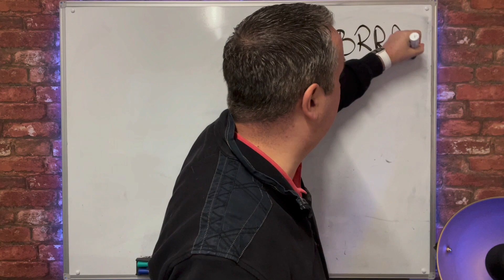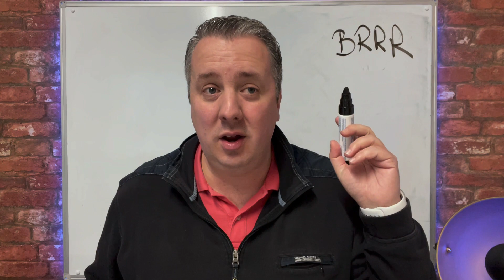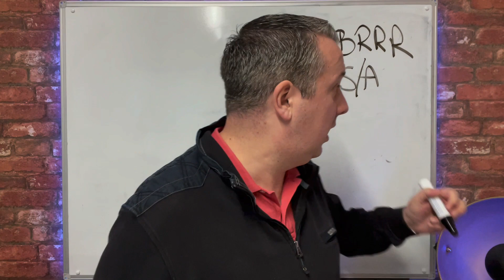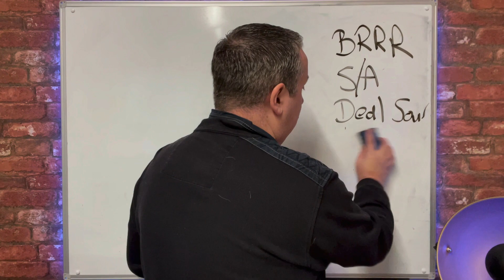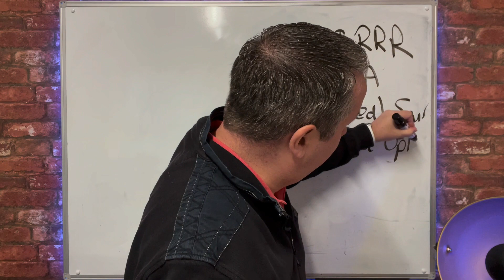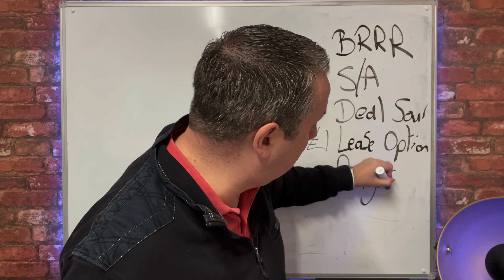Buy To Lets Are Dead In 2023 - What Should You Be Doing Instead?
Buy To Let Is Dead In 2023 - What Should You Be Doing Instead?

Buy To Let investing has been getting harder and harder in the last 12 months.  Rising interest rates mean investors need bigger deposits for smaller returns.

So if property investors can’t make money in buy to let what should they be doing instead?